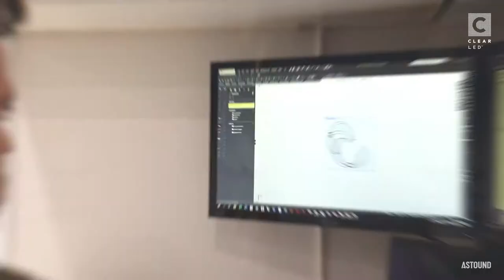Behind the Scenes: Al Davis Memorial Torch LED Flame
LED Flame as part of the Al Davis Memorial Torch, was engineered and made by our team using our MESH series.